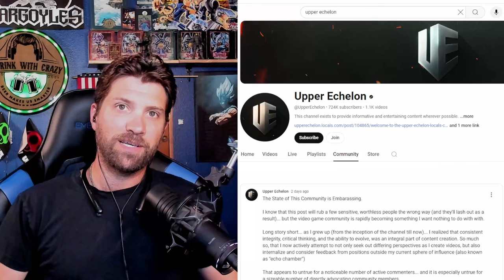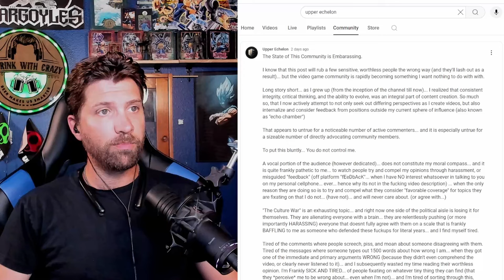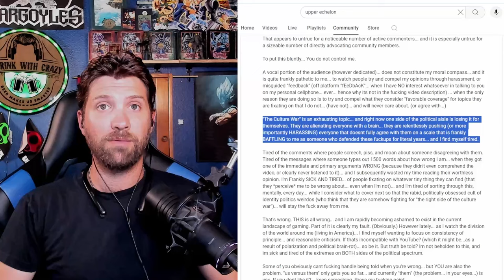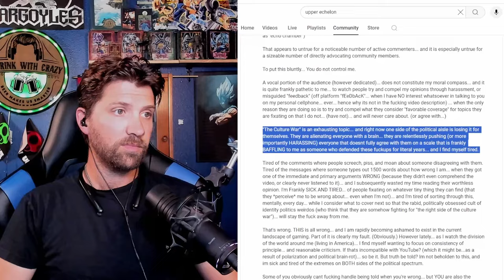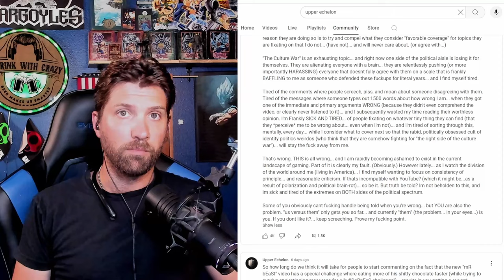Upper Echelon vs the gaming community after Grummz video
Upper Echelon mad a community post the other day and called out the NPC Gamer Community